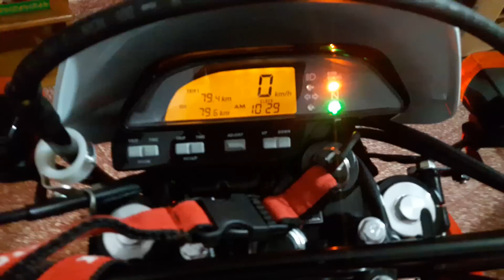Honda tornado 250 2017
Tornado 2017 0km , los kilometros son de llevarme la moto de la concesionaria a mi casa !